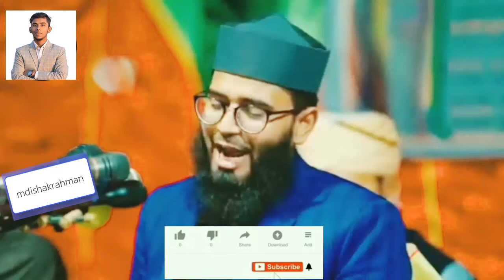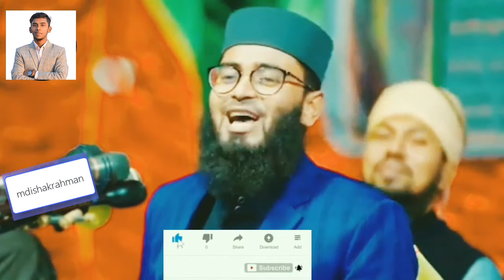রাত জেগে হেডফোন দিয়ে গান শুনলে কি হয়।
And More Update Islamic video 🌺
All time Islamic post
Islamic video
Islamic music
Sad Islamic talk

Young brothers, never break the dream of parents |  best motivational short waz
Islamic video
emotional talk
islamic No Copyright Video
see you to next time here
           any video